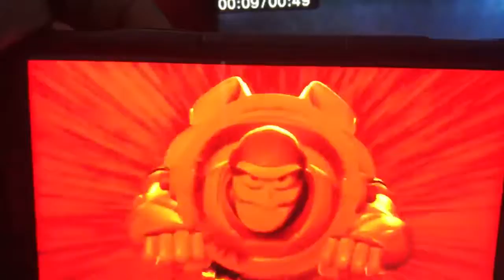World of Color Buzz Lightyear Fly Video Game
2010
Finding
Nemo WALL-E & Toy
Story
Disney
California Adventure